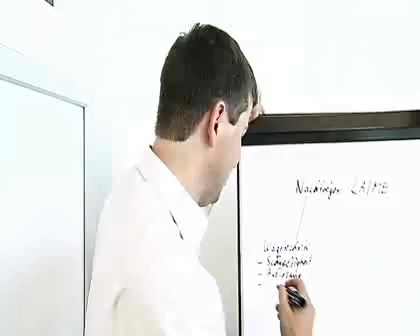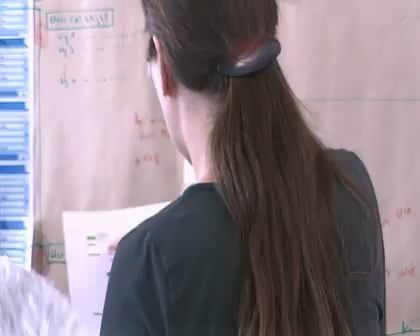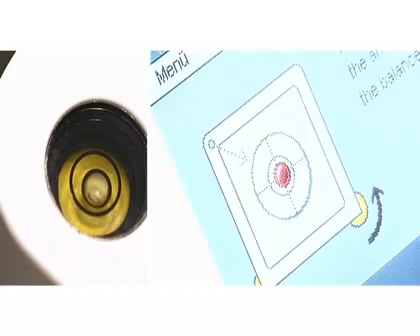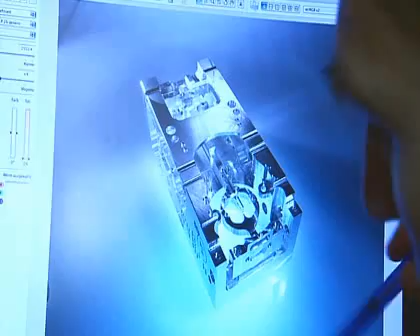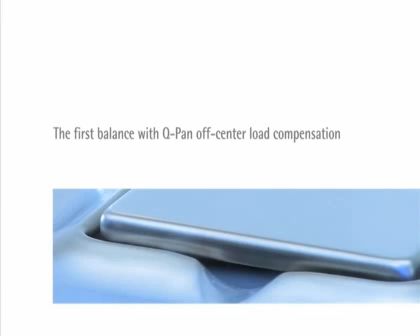Sartorius Cubis - the best premium balance in the world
Cubis, the first series of laboratory balances that feature a completely modular design. User-configurable and customizable to changing applications. Every Cubis uncompromisingly implements your specific requirements profile.The Cubis modular system offers you a choice of display and control units, weighing modules and draft shields. Interface modules and a full range of accessories enable you to customize your balance even further.